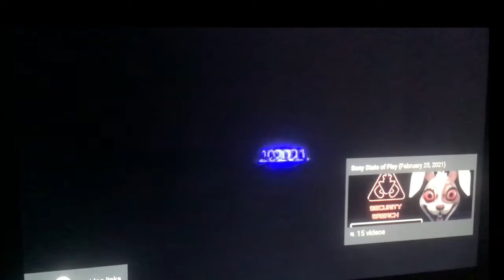Glamrock Freddy and Montgomery Gator React to FNAF SECURITY BREACH Gameplay Trailer!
Today We have Glamrock Freddy and Montgomery Gator Reacting to the new FNAF SECURITY BREACH Gameplay Trailer!!